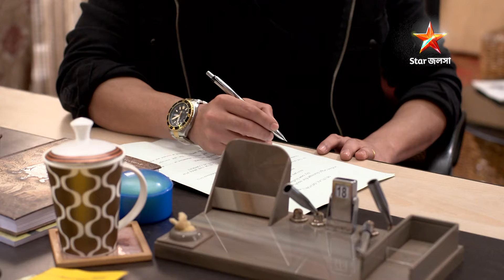এক্কাদোক্কা | Episode 197 | Part B